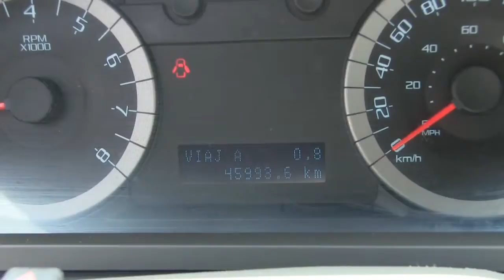Ford / Escape / 2012